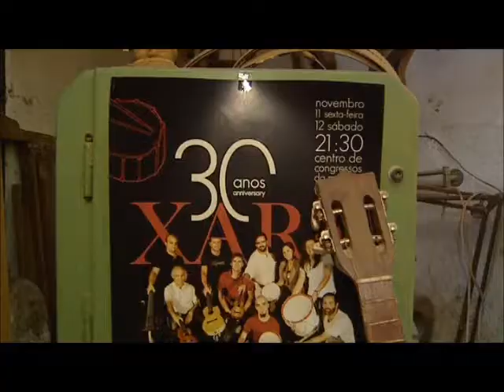Madeira Rural Oficina Carlos Jorge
Extracto do Programa (Madeira Rural) da RTP Madeira
Realização de André Loja  e câmara de Nuno Baptista
Obrigado ao André Loja por permitir esta partilha ...e o câmara tem olho!